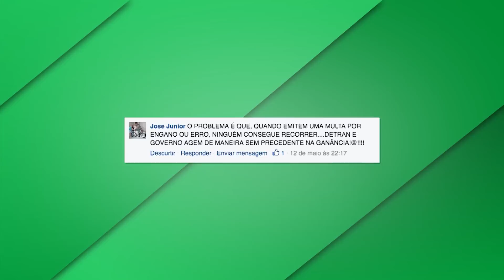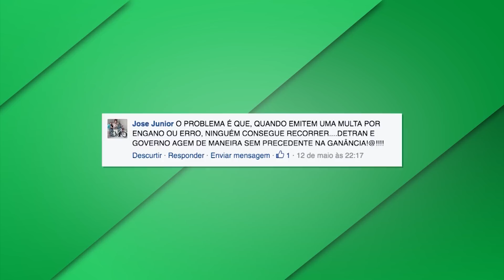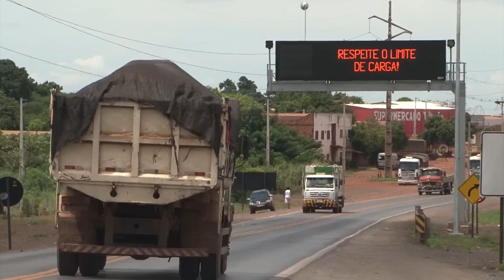Mudanças no Código de Trânsito Brasileiro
Conheça as mudanças no Código Brasileiro de Trânsito, que atendeu algumas reivindicações de caminhoneiros.